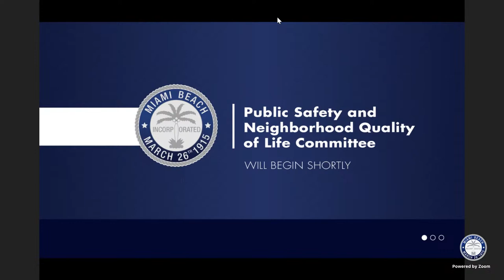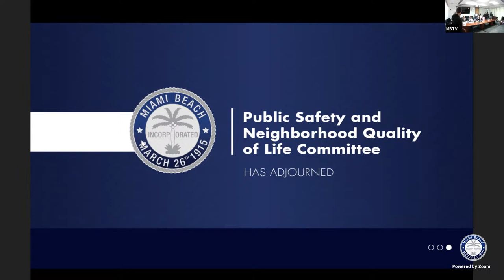Public Safety and Neighborhood Quality of Life 2.14.2024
To attend or participate via Zoom, please use the following link to join the webinar: To attend or participate via Zoom, please use the following link to join the webinar Or iPhone one-tap: US: or 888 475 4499 (Toll Free) Webinar ID: 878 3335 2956.
Members of the public wishing to speak on an item during the meeting, must click the “raise hand” icon if using the Zoom app or press *9 on the telephone to “raise hand”.